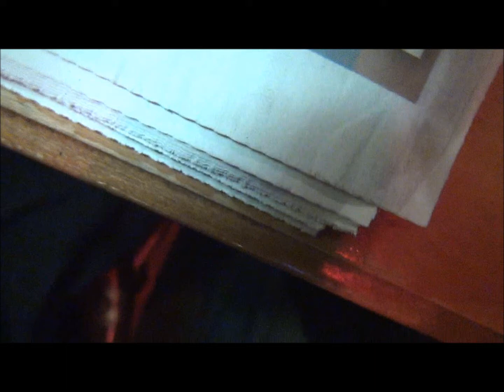CPA live at The Frog & Peach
CPA - On A Bad One & The Take live in San Louis Obispo.